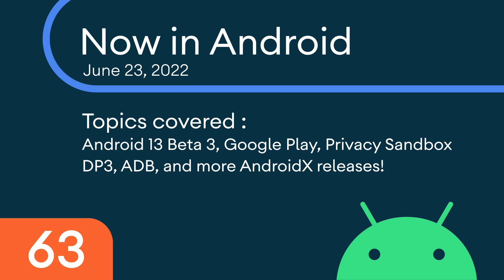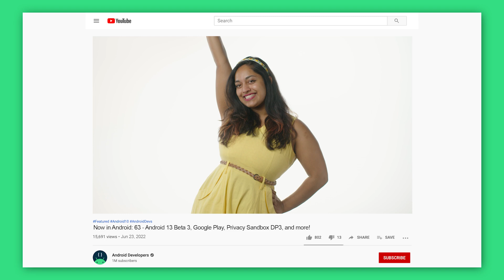Now in Android: 63 - Android 13 Beta 3, Google Play, Privacy Sandbox DP3, and more!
Welcome to Now in Android, your ongoing guide to what’s new and notable in the world of Android development. Today, we're covering updates on Android 13 Beta 3, Google Play at Google I/O, Privacy Sandbox Developer Preview 3, Android Developers Backstage, and more AndroidX releases!

Chapters:
0:00 - Introduction
0:17 - Android 13 Beta 3
0:44 - Google Play at Google I/O
1:04 - Privacy Sandbox DP3
1:30 - ADB Podcast
1:54 - AndroidX releases
2:45 - Conclusion

For links to these items, check out Now in Android #63 on Medium